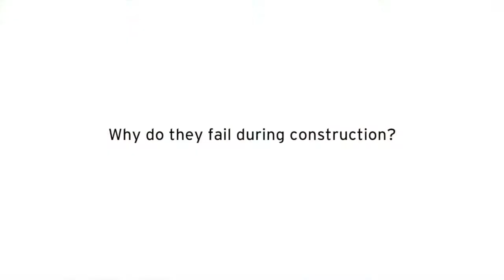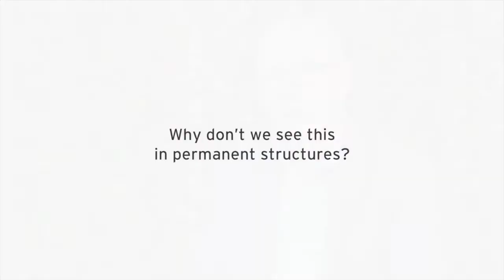John Hilton - Why do temporary bridges collapse?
John Hilton, Aurecon’s Bridges Expertise Leader, discusses why bridge collapses occur, particularly during construction.

Temporary works for bridge construction comprises a whole host of different structures; support to excavations, piling platforms, formwork support, lifting gantries, temporary piers and support, cofferdams; essentially all the gear need to support and erect the bridge elements during construction, and generally removed at the completion of the work.

Today, more than ever before, there is a high degree of scrutiny and review for permanent works designs for bridges. For a start, they are invariably independently reviewed. In many instances, and certainly for major or particularly complex bridges, there is also an independent review undertaken by a design company independent of the designer, such as a proof engineer or independent reviewer – sometimes both. The requirements for this independent review are usually put in place by the Authority via a contractual obligation.